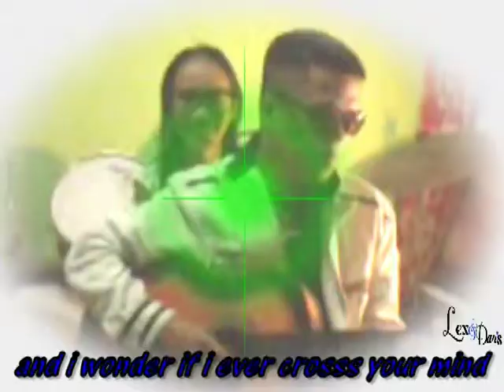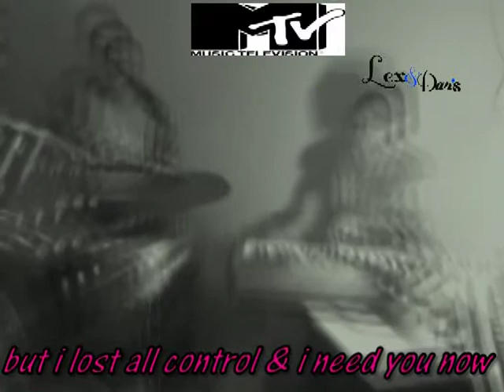I NEED YOU NOW(lex&DARS)BY LADY antebellum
uploaded on AUGUST 07 2013  father&daughter duet
pitures memories  scattered all around the floor